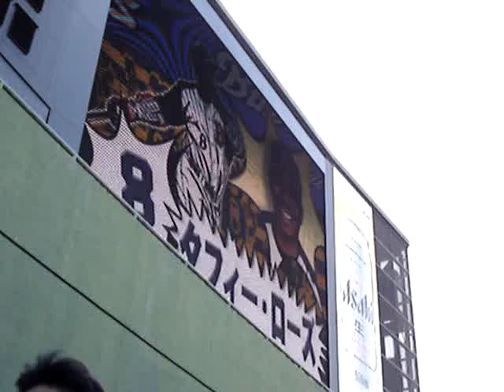檻開幕戦 タフィーのスタメン映像・・・（通行人多謝）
09/04/12　スカイマーク　外野のバックヤードにて撮影・・・